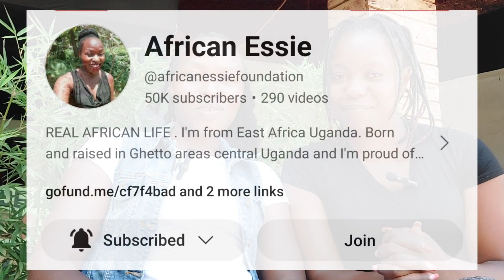How a girl from a humble poor background becomes Rich, who is African Essie